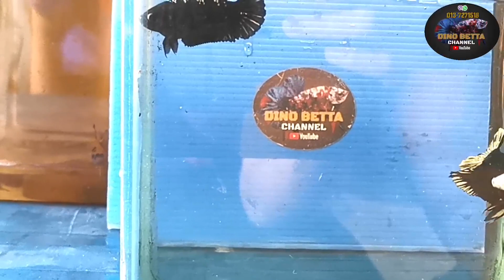TEKNIK GROOMING, JAR & PEMILIHAN IKAN LAGA | SANGAT MUDAH DAN BERKESAN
Assalamualaikum dan salam sejahtera. Dalam episod kali ini, saya ingin kongsikan sedikit teknik yg selalu saya gunakan dalam proses jar dan grooming ikan laga. Semua produk yg digunakan adalah keluaran sepenuhnya oleh Dino Betta Farm. Sekiranya berminat dgn produk2 ini, ada boleh hubungi 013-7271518 untuk maklumat lanjut.